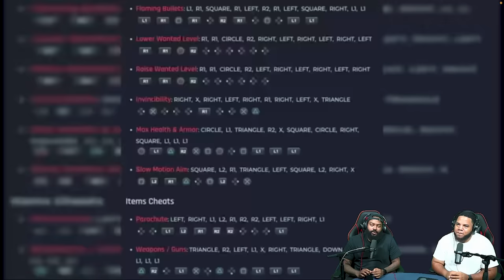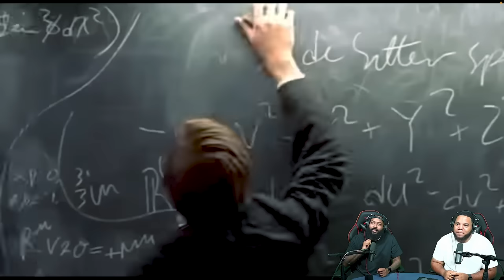INTHECLUTCH REACTS TO When OPTIMUS had SENTINEL on his KNEES. Then VIOLATES MEGATRON!